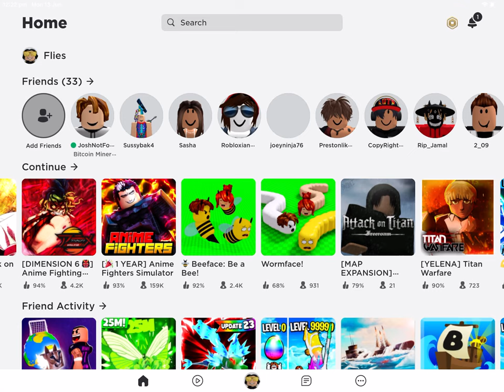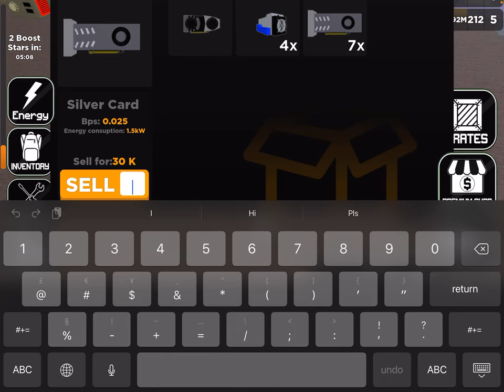13 June 2022